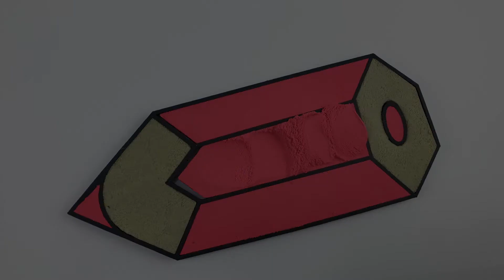How To Color The Coconut Palms And Pencils With Kinetic Sand！